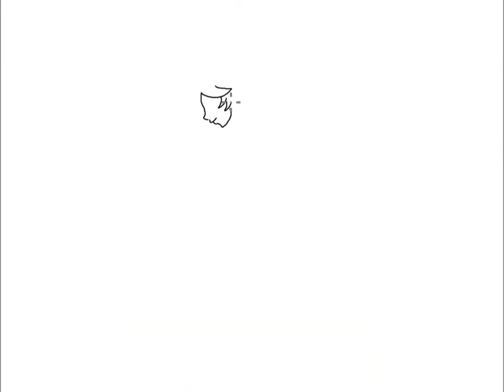yelena and friends.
drawing is fun passing time